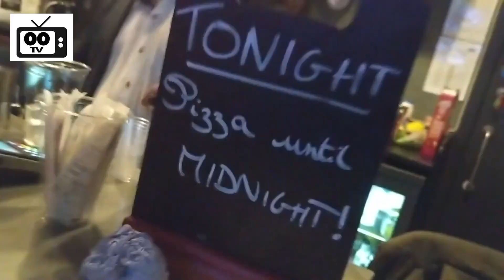'The All New Nash House News Show' - Preview Video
A profile and talent shoutout for 'The All New Nash House News Show' - coming soon to The Collective Old Oak.